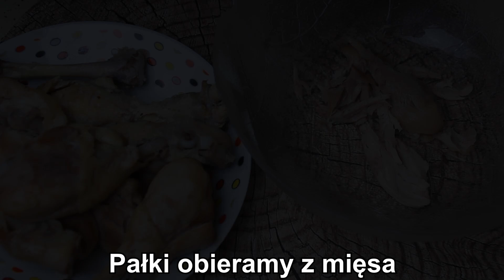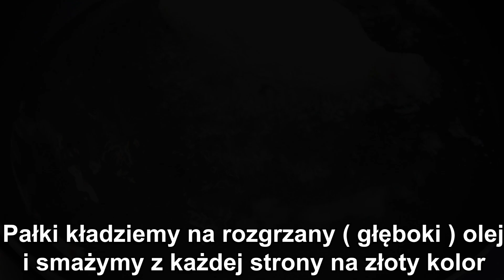Ziemniaczane pałki z kurczaka - Absolutny hit - super pomysł na obiad - Zobacz przepis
🔴📑PRZEPIS:

SKŁADNIKI:

1 kg pałek z kurczaka
5 ziaren ziela angielskiego
6 ziarenek pieprzu
3 liście laurowe
1 łyżka soli

dowolna ilość koperku lub natka pietruszki
200 g żółtego sera ( startego na tarce )
1kg ugotowanych ( posolonych ) ziemniaków przeciśniętych przez praskę

dowolna ilość mąki ( do obtoczenia pałek )
dowolna ilość bułki tartej ( do obtoczenia pałek )
2-3 roztrzepane jajka ( do obtoczenia pałek )

WYKONANIE:

Do miski z pałkami dodajemy ziele angielskie, pieprz, liście laurowe i wlewamy tyle wody aby pałki były zakryte. Następnie dodajemy sól, wstawiamy na ogień i gotujemy aż pałki będą miękkie.
Pałki obieramy z mięsa tak aby kości były czyste.

Obrane mięso kroimy na drobne kawałki
i dodajemy do ziemniaków następnie dodajemy, ser, koperek lub pietruszkę, pieprz, sól ( do smaku ) i łączymy ręką wszystkie składniki.
Następnie formujemy kulki, kości wkładamy w kulki i formujemy pałki.

Przygotowujemy mąkę, bułkę tartą, oraz roztrzepane jajka.

Pałki obtaczamy w mące, następnie w jajku i bułce tartej.
Pałki kładziemy na rozgrzany ( głęboki ) olej i smażymy z każdej storny na złoty kolor ( aby ser w środku się roztopił ).

Podajemy gorące z dowolną surówką.